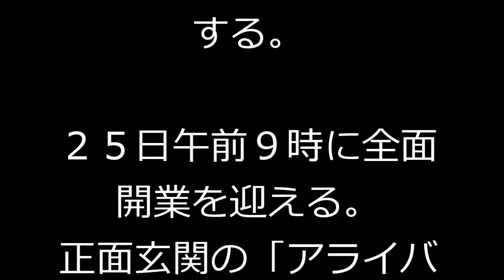イオンモール沖縄ライカムで内覧会 ２５日開業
琉球新報 4月22日(水)6時13分配信

北中城村の米軍泡瀬ゴルフ場跡地に建設が進められてきた大型商業施設
「イオンモール沖縄ライカム」で２１日、報道陣向けの内覧会が開かれた。

店舗面積約７万８千平方メートル、５階建ての県内最大規模のショッピングモールには、
県内初出店の７０店舗を含む約２２０の専門店や映画館（シネマコンプレックス）が出店する。

２５日午前９時に全面開業を迎える。
正面玄関の「アライバルゲート」には赤瓦屋根や琉球石灰岩の建築材が使用され、
ヤシの実の植栽、高さ２・５メートルの大シーサーなど沖縄リゾート空間を演出する。

内覧会に先立ち、新垣邦男北中城村長や吉田昭夫イオンモール社長らが参加し、
沖縄美ら海水族館の監修・協力による「ライカムアクアリウム」の除幕式を行い、
３０種類千匹の魚を観賞できる容量１００トンの大水槽がお披露目された。

海外観光客の誘致にも力を入れる館内では免税対応や７カ国対応両替機の設置のほか、
イスラム教徒の礼拝に使える「祈祷（きとう）室」も整備した。

核店舗となるイオン琉球の総合スーパーでは、
店舗に陳列していない商品もその場でネット注文できる「タッチ・ゲット」の仕組みが紹介され、
ネットと実店舗を融合した「オムニチャネル」のマーケティング戦略が導入されている。

ュース,沖縄